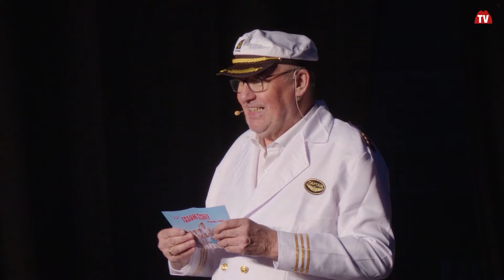37. Faschingssitzung | Narrenkartell in Bad Gleichenberg |Styria | Austria | vulkantv.at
Zum insgesamt 37. Mal lud das Narrenkartell Bad Gleichenberg zur Faschingssitzung in die Gleichenberg Halle. Die 14 Akteure auf der Bühne und das gesamte Team dahinter gaben sich wieder besondere Mühe und stellten ein abwechslungsreiches Programm auf die Beine.